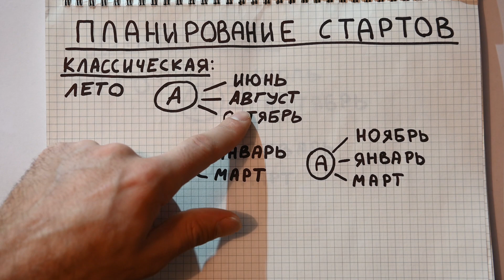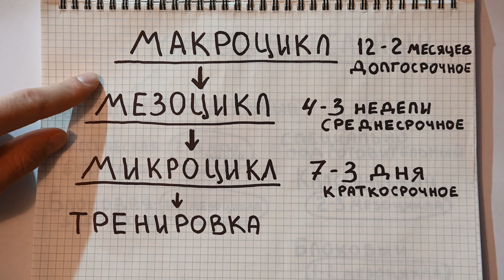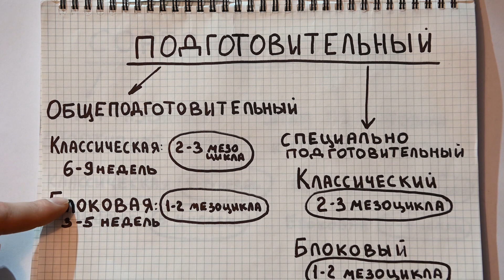Планирование тренировочного процесса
Тренировка -  сложный процесс, поскольку при занятиях требуется определенное количество времени для того, чтобы спортсмен сумел развить в себе целый ряд способностей таких как: скорость, выносливость, силу, мощность, ловкость и быстроту. Наша цель состоит в том, чтобы объединить сложные тренировочные элементы для обеспечения максимального результата и восстановления после соревнований и тренировок. И в данном выпуске мы разберем как правильно спланировать тренировочный год и как выбрать старты на соревновательный сезон! Так же разберем принцип годичного построения начиная от макроцикла заканчивая микроциклом. Расскажу почему тренировочный год необходимо делить на несколько периодов  и  какую нагрузку необходимо выполнять в каждом из них.